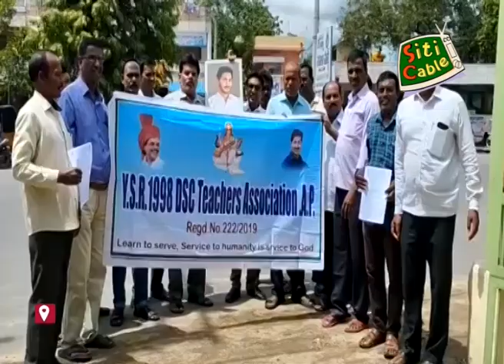తమకు ఉద్యోగం కల్పించిన 1998 డీఎస్సీ క్వాలిఫైడ్ ఉపాధ్యాయులు రాష్ట్ర ముఖ్యమంత్రి కృతజ్ఞతలు తెలిపారు